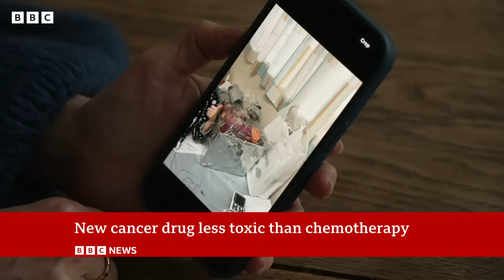New cancer drug less toxic than chemotherapy | BBC News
Some children with cancer are receiving a new type of drug treatment far less toxic than chemotherapy.

As well as being much gentler on the body, the drug is able to be administered at home.

Some families are already benefiting from the new treatment.